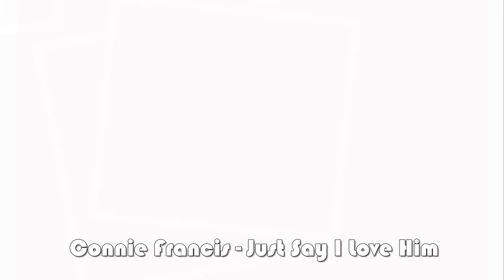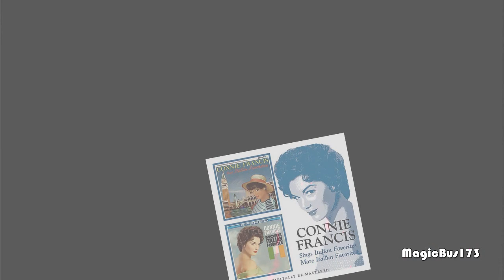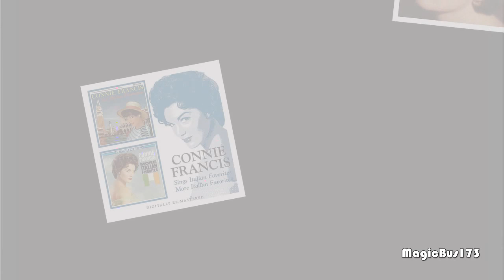Connie Francis - Just Say I Love Him